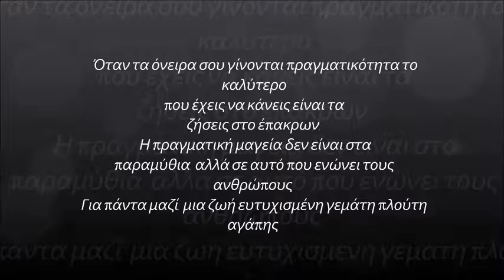Panagiwtis Despina Wedding Aftermovie